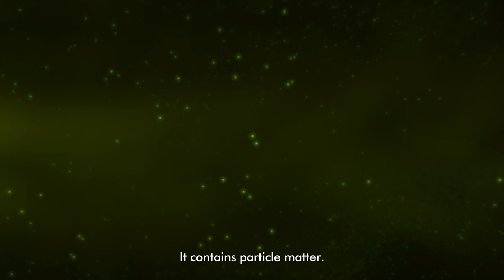🧹Dyson Pure Cool Air purifier AM11 (306769-01) Air Purifier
The Dyson Pure Cool™ purifier fan is Dyson’s first purifier fan. It uses Dyson’s Air Multiplier™ technology and a 360º glass HEPA filter to capture harmful, ultra-fine particles in the air.
The Dyson Pure Cool™ purifier is a dual function machine. It offers year-round purification and circulation, whilst providing smooth, long-range personal cooling in summer. It is the only air purifier with Air Multiplier™ technology and oscillation, to circulate purified air across the whole room.

00:00 Introduction
00:10 Removes up-to 0.1 Microns
00:20 Keeps your lungs clear
00:37 Low Velocity HEPA filter